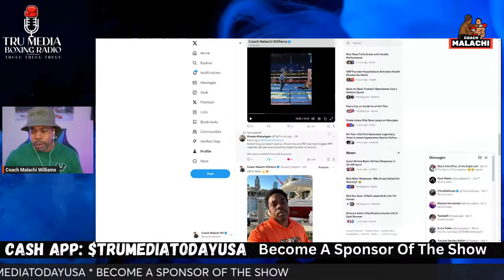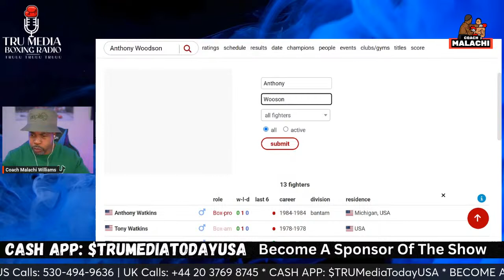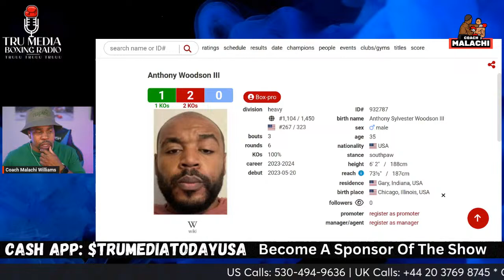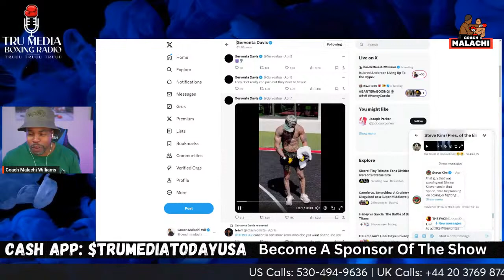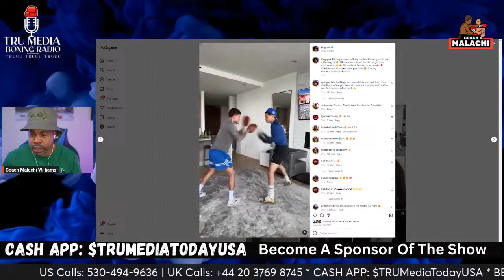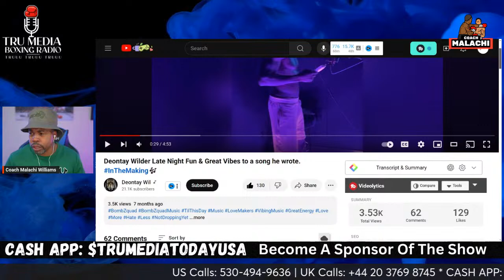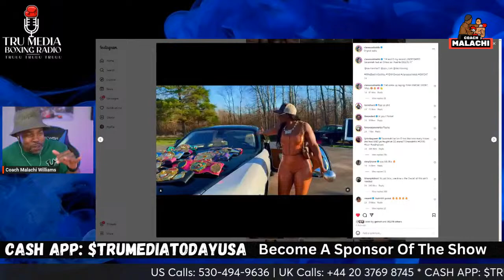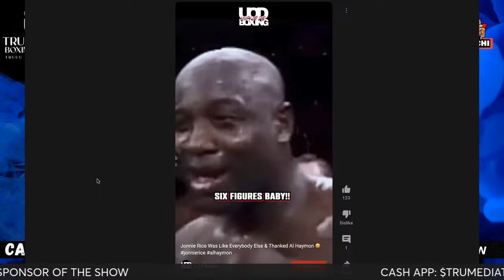Is Jared Anderson Living Up To the Hype?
After Jared Anderson's 12 unanimous decision victory over Ryad Merhy. Boxing fans feel some type of way about what they saw last night. Some say the fight was boring.

Some say Jared looked like he was interested in the fight. Everyone say Jared fought a tomato can from Germany. Others say it's time for this guy to step up. It appears that Top Rank is protecting Jared Anderson by giving him a steady diet of tomato cans to pick from.

I here retired fighters and boxing analyst rave at how special Big Baby Anderson is as a fighter. But when he fought Charles Martin... he almost got knocked out twice.

Defensively, he hasn't learned anything from that fight. Big Baby still pulls his head straight back when trying to get out of harms way. That's how he almost got knocked out by Charles Martin.

 Mentally, the guy doesn't seem to be there. Top Rank is gonna have to match Jared Anderson up with Efe Ajagba. That will tell us everything we need to know about this guy.

Brendon of TRU Sports TV even said that Anderson vs Merhy was top 5 one of the worst fights he's scene this year.

As for me. Jared Anderson is not the guy I though he was. The American boxing scene is still on the lookout for the next great Heavyweight. We'll see if the fans will be interested in seeing Jared Anderson fight again.

Heavyweights Efe Ajagba and Guido Vianello delivered a crowd-pleasing slugfest Saturday at the American Bank Center in Corpus Christi, Texas, as Ajagba did a marginally better job of navigating the several swings in momentum to wall away with a split-decision victory.

Judges scored it 96-94 (twice) for Ajagba and 94-96 for Vianello in the bout, the co-main event on the Jared Anderson-Ryad Merhy-headlined card

Some fans felt Guido did enough to win a split decision. Some fans feel the judges got it right on the one. Others feel it was a draw. But everyone said the Ajagba vs Vianello fight was better the main event.

Abdullah Mason also scored a 4th round knockout of Ronal Ron. In his second fight at 13-0. Some fans believe Abdullah is ready for the next level.

What say you about the Top Rank fight card last night?

If you would like to become a Sponsor of today's show.